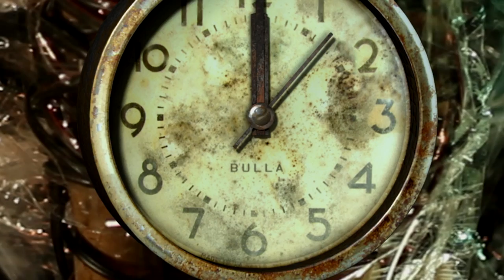группа Слайд Шоу - Последний день на Земле (The Last Day on Earth)